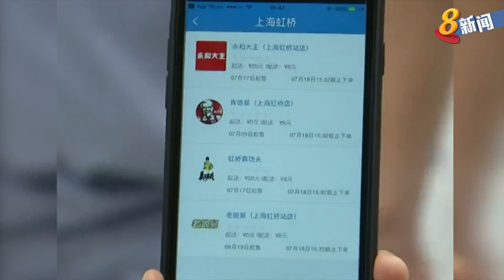中国：外卖可以送上高铁 手机下单上车吃饭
中国：外卖可以送上高铁 &nbsp;手机下单上车吃饭